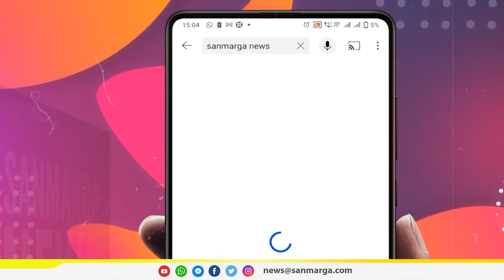2014ರ ಬಳಿಕ ದೇಶದಲ್ಲಿ ನಡೆದ ಟೆರರಿಸ್ಟ್ ದಾಳಿಯ ಲೆಕ್ಕ ಬಿಚ್ಚಿಟ್ಟ ಮುನೀರ್ ಜನ್ಸಾಲೆ | SANMARGA NEWS